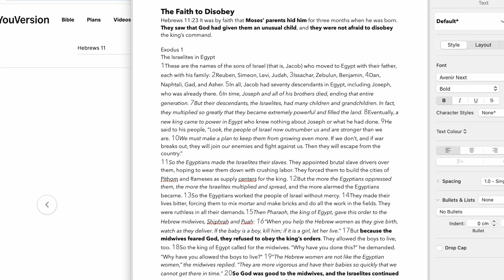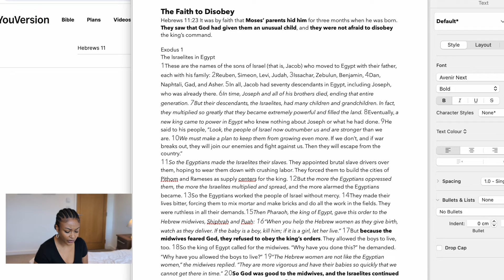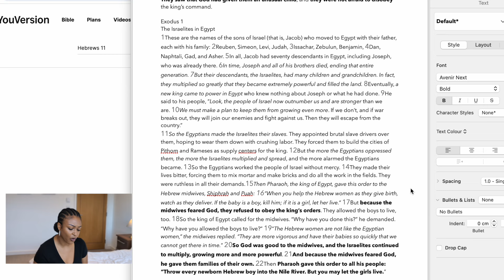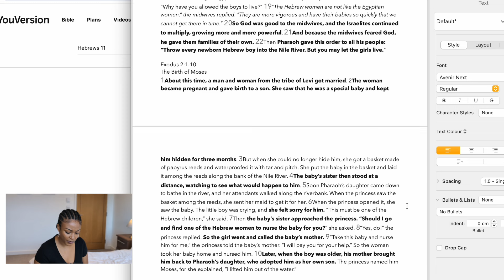The Faith to Disobey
Next weeks assignment - Hebrews 11: 24-27, Exodus 2:11- 25, Exodus 3, Exodus 4: 1-17